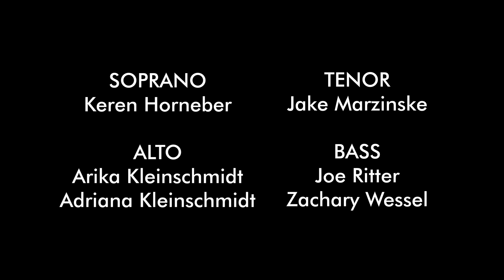E'en So Lord Jesus Quickly Come